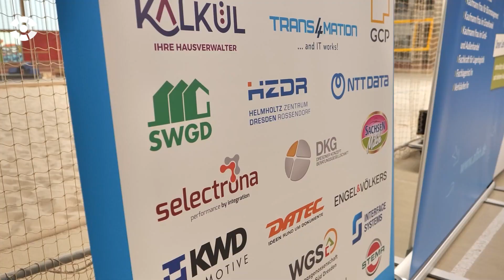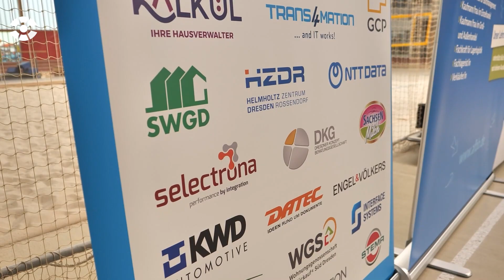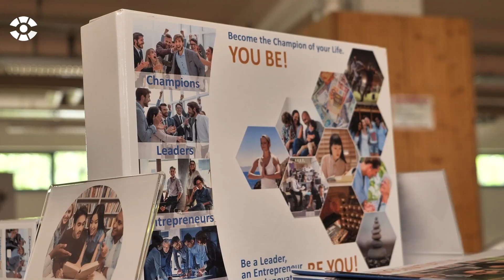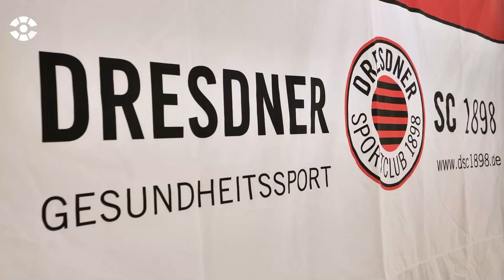MEET & COMPETE Karrieremesse 2024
MEET & COMPETE powered by infineon & Sarrasani. Video von Sachsen Fernsehen zu unserer diesjährigen DSC-Karrieremesse.